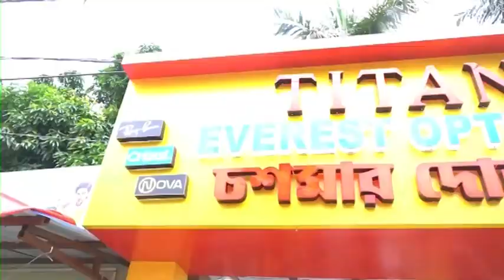Adhir Chowdhury: ভারত সেবাশ্রমকে দেওয়া অ্যাম্বুলেন্সের উদ্বোধনে অধীর চৌধুরী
রবিবার বহরমপুর টাউন ক্লাবের কাছে এর আনুষ্ঠানিক উদ্বোধন করেন অধীর চৌধুরী। এছাড়াও উপস্থিত ছিলেন এনটিপিসি ফারাক্কার অন্যান্য আধিকারিক।